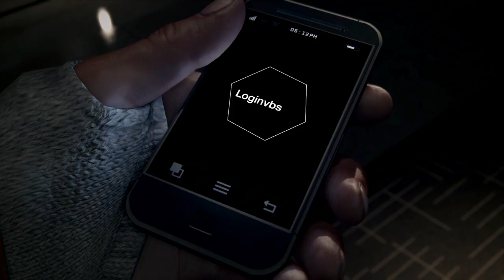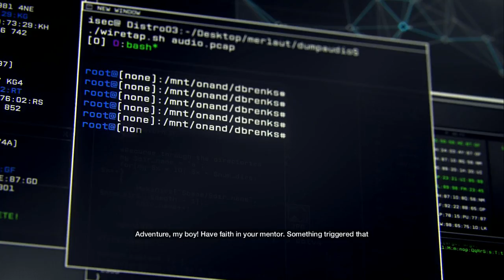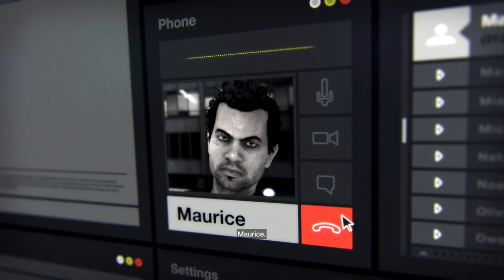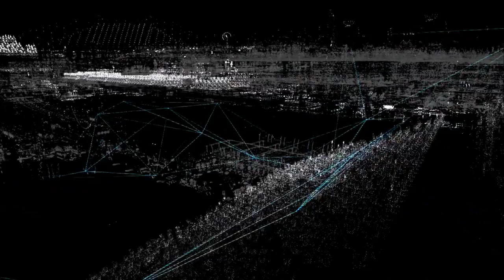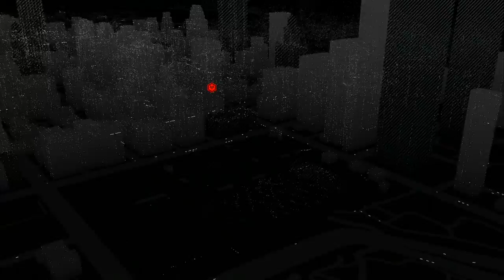WATCH DOGS - PS4 - (1080p) FIRST HOUR GAMEPLAY [HD]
WATCH DOGS - UBISOFT
PS4 - 1080p -  FIRST HOUR GAMEPLAY